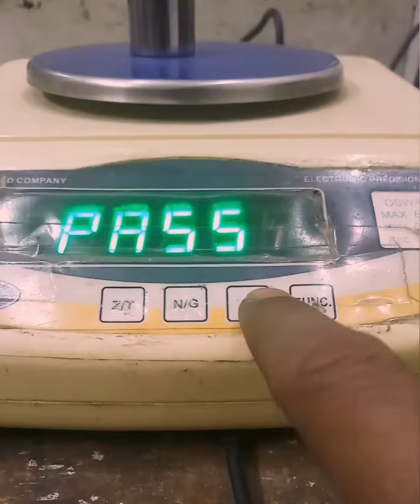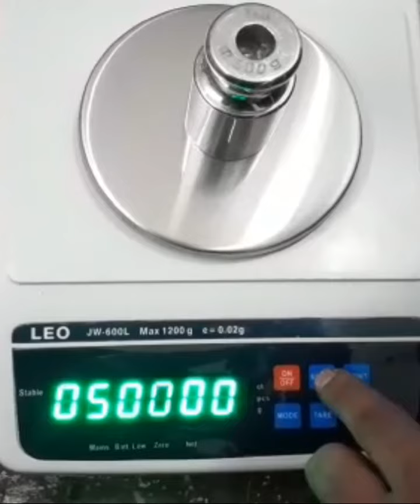jewelry weighing scale calibration process with password | calibrating 600g gold balance